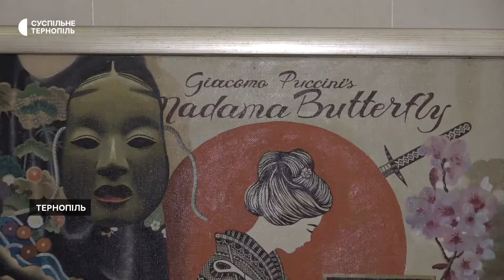У Тернополі відкрили виставку картин до 150-річчя Соломії Крушельницької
В обласному художньому музеї відкрили виставку картин, присвячену 150-річчю з дня народження Соломії Крушельницької. В експозиції представили 21 полотно сучасних українських художників. Про це розповіла Суспільному заступниця директора музею Ольга Ваврик.